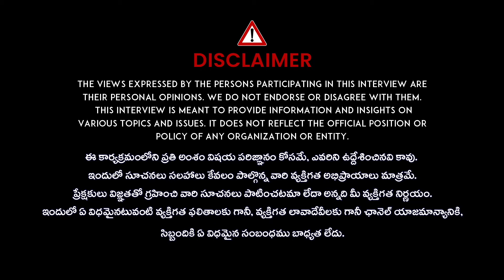BP టాబ్లెట్ వేసుకునేవారు ఈ తప్పు చేయకండి.. | How to take BP Medicines | BP Medication | Dr. Spandana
Watch►BP టాబ్లెట్ వేసుకునేవారు ఈ తప్పు చేయకండి.. | How to take BP Medicines | BP Medication | Dr. Spandana